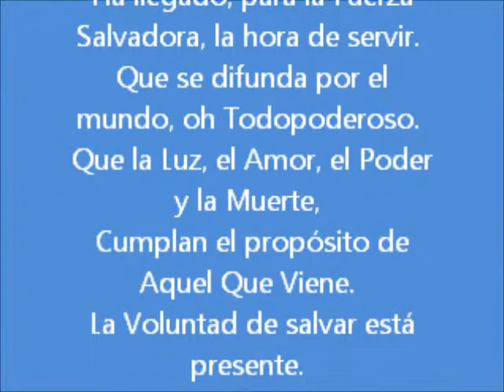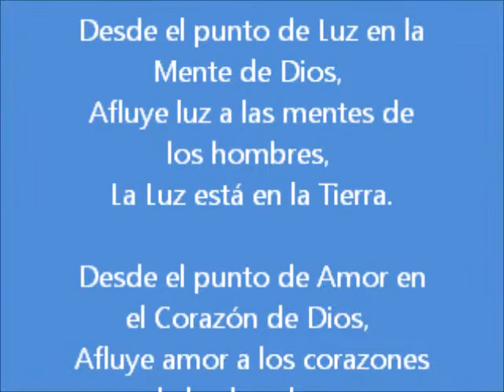INVOCACION I, II y III